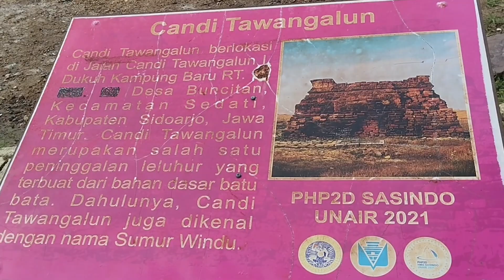Semburan Lumpur Di Candi Ini Selalu Memberikan Tanda Terhadap Peristiwa Di Negara Indonesia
Candi Tawang alun terletak di dataran tinggi di desa Buncitan Sedati Sidoarjo, Candi ini di kelilingi oleh tanah yang mirip lumpur yang sering mengeluarkan semburan Gas ..Nah aneh nya semburan semburan ini sering mengisyaratkan terhadap peristiwa peristiwa di negara indonesia, Salah satu nya adalah Tragedi Tsunami di Aceh dll
Candi ini ada hubungan yang erat dengan nama resi tawang alun,maka nya diberi nama Candi tawang alun, didaerah ini diperkirakan adalah bekas kerajaan Jenggala...Wallohu aklam